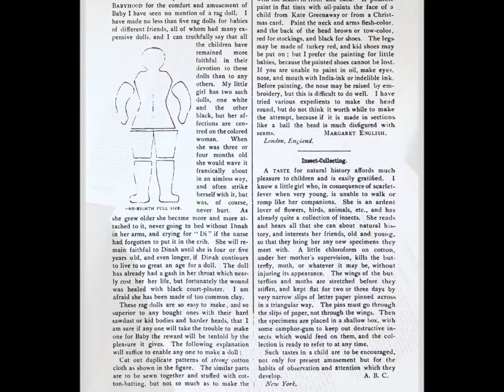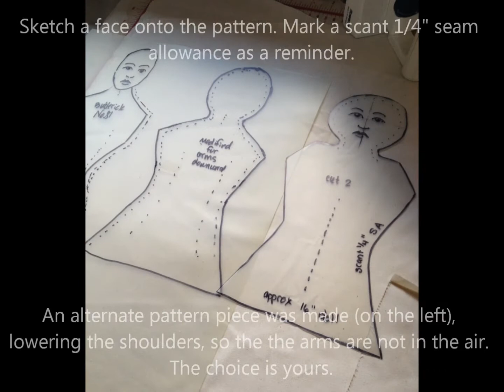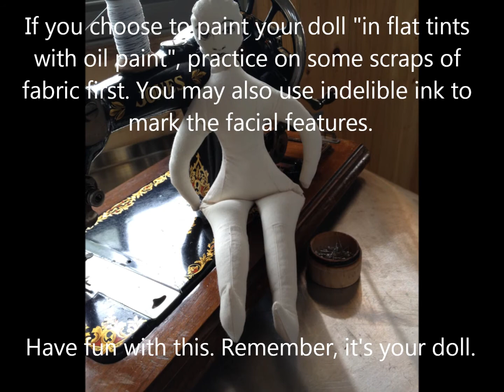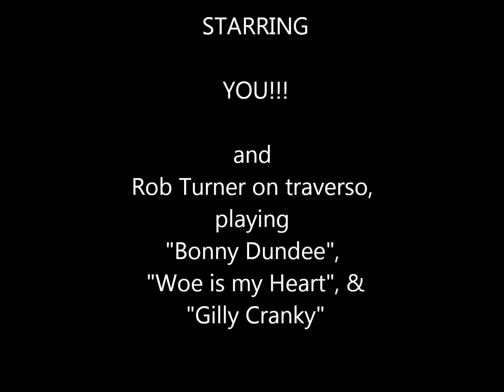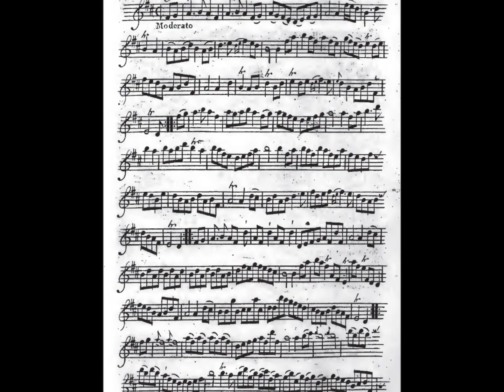Life in the 1880s - Lets Sew - RAG DOLL